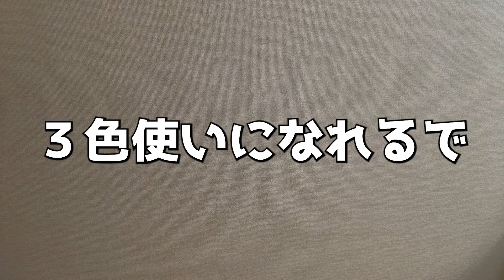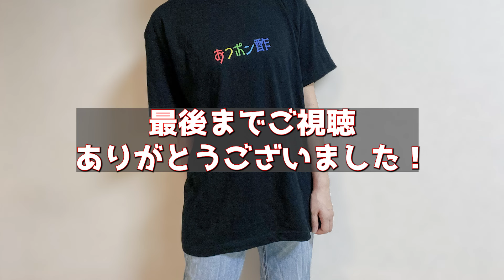【社畜OLの一週間】OLの冬のファッションコーデ7選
社畜OLの冬コーデ7選のリアルをお伝えします。

見苦しい場面多々ありますが、見て頂けると幸いです。